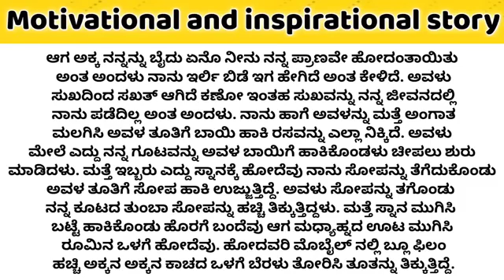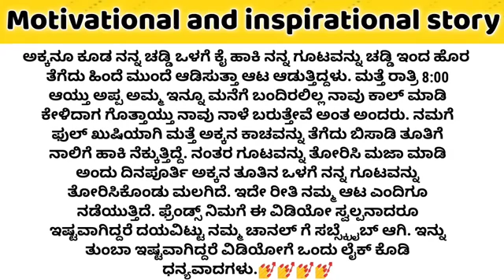motivation and inspiration sex story